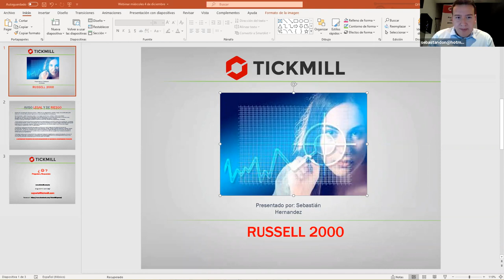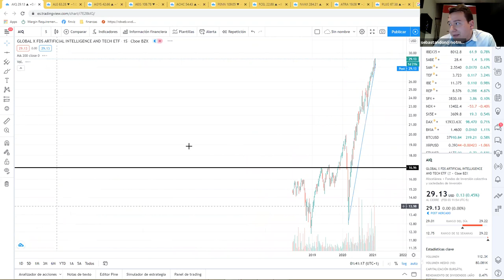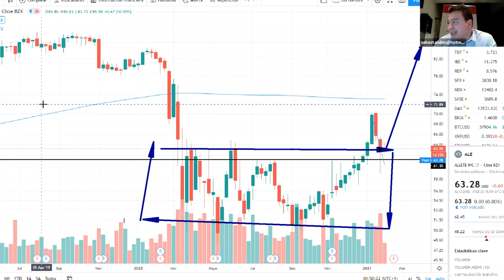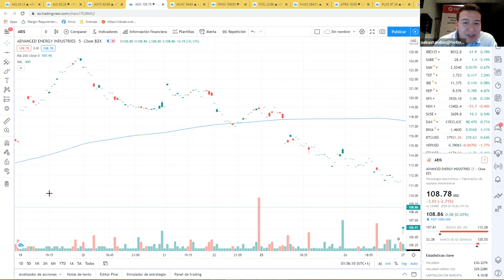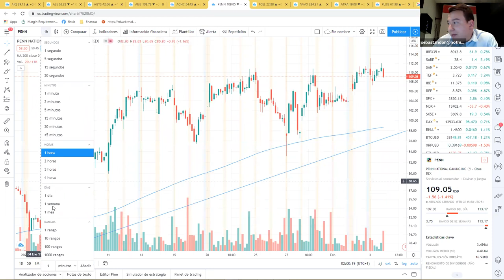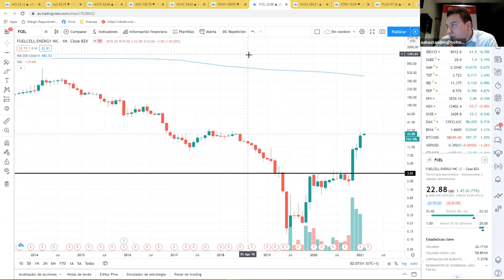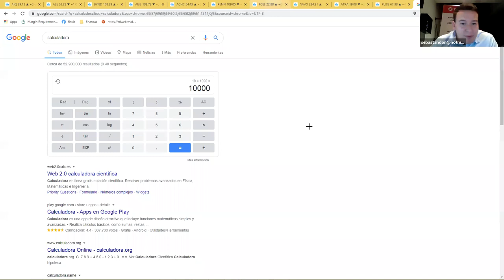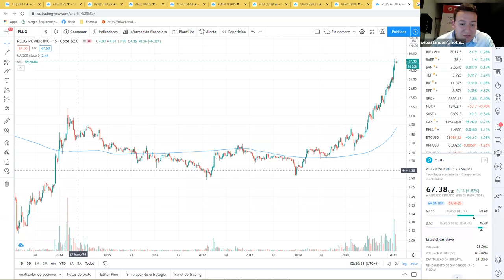Análisis de Mercado & Tendencias (04.02.21)